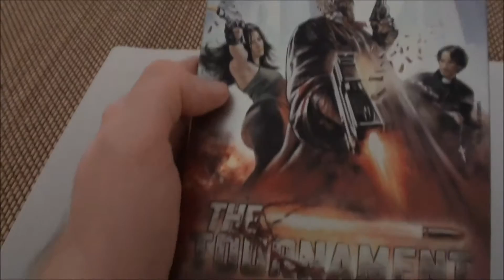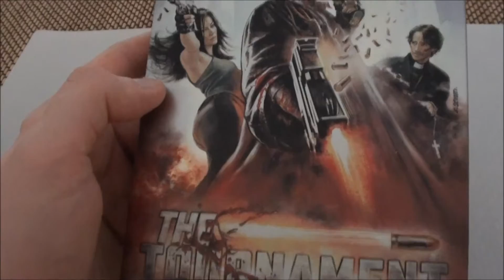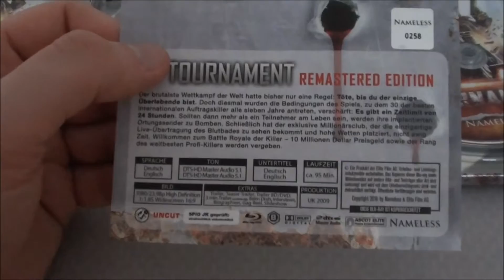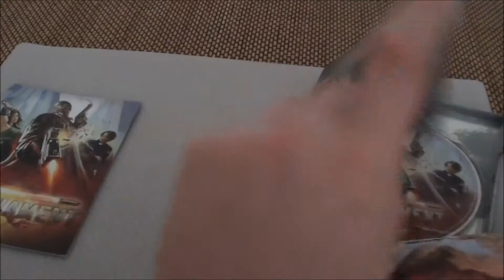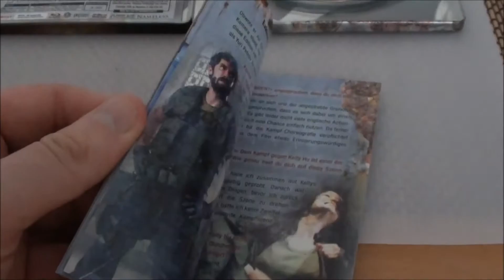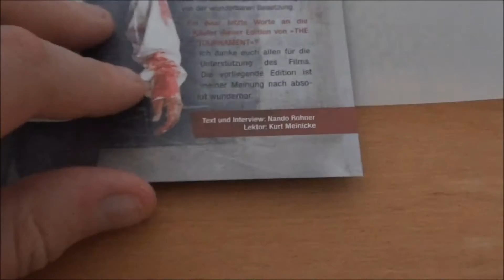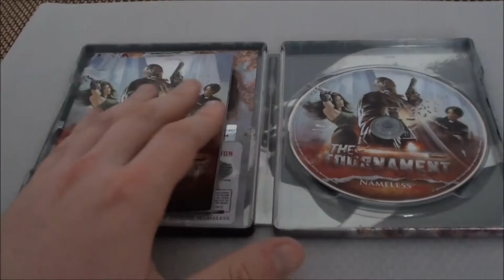The Tournament (Steelbook) | Sammlerplatz: Folge 101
Alle sieben Jahre treffen sich die besten Profikiller der Welt in einer vorher bestimmten Stadt, um in einem tödlichen Duell die Nr. 1 zu bestimmen!
Warum? Scheiss egal! Hauptsache die Action knallt und es gibt einiges an rotem Saft zu bestaunen.